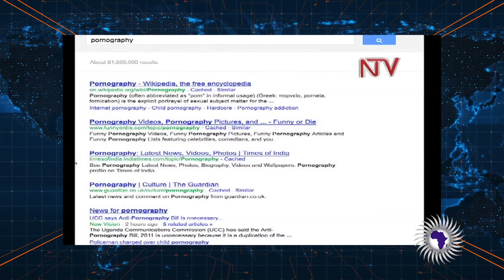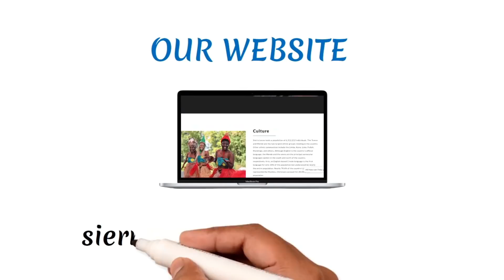Miniskirt Ban In Uganda Comes To An End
Wongel Zelalem reports on Uganda scarping controversial anti-pornography 'miniskirt' law.

Send Money Orders To
2323 Clear Lake City Blvd.
Suite 180 Box 133
Listen To The Phillip Scott Audio Experience Podcast